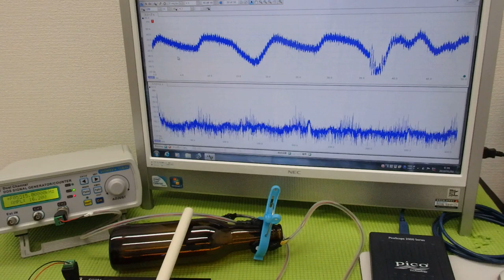メガヘルツの超音波発振制御プローブを利用した実験動画 ultrasonic-labo